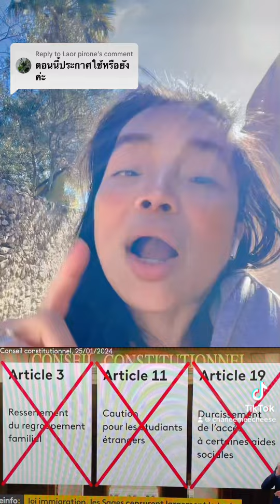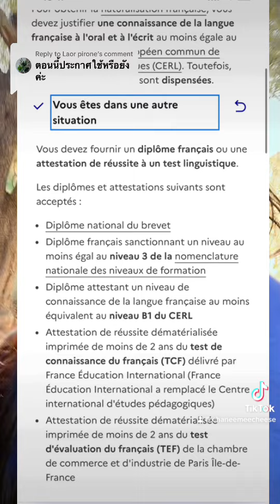กฎหมายคนเข้าเมืองใหม่ ประกาศใช้แล้วที่ฝรั่งเศส ยากขึ้น?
ประธานาธิบดีฝรั่งเศส ได้ประกาศใช้กฎหมายคนเข้าเมืองที่โหวตผ่านรัฐสภาเมื่อกลางเดือนธันวาคมที่ผ่านมา ซึ่งข้อกฎหมายส่วนใหญ่ถูกเซ็นเซอร์โดยกรรมการที่ปรึกษารัฐธรรมนูญ ส่วนกฎหมายที่ผ่านก็ประกาศใช้อย่างเป็นทางการต่อไป

ตามภาพ :  ข้อกฎหมายที่ถูกปฏิเสธโดยกรรมการที่ปรึกษารัฐธรรมนูญส่วนใหญ่คือ
 ❌ ข้อกำหนดเกี่ยวกับการขอนำครอบครัวของชาวต่างชาติมาในฝรั่งเศส
❌ การวางเงินมัดจำของนักศึกษาต่างชาติ
❌ ข้อกำหนดเกี่ยวกับการขอความช่วยเหลือสวัสดิการของรัฐ

ข้อกฎหมายที่ผ่านความเห็นชอบ
✅ เปิดโควต้าวีซ่าสำหรับอาชีพขาดแคลน
✅ กฎเกณฑ์การเนรเทศง่ายขึ้น
✅ เคารพหลักการของสาธารณรัฐ (ชาวต่างชาติที่ขอ titre de séjour จะต้องลงนามในสัญญา CIR ซึ่งต้องเคารพหลักการของสาธารณรัฐ)

คร่าวๆ ประมาณนี้ค่ะ
ส่วนในรายละเอียด จะมาอัพเดทเด้อแม่!

รอการอัพเดทในเวบของ préfecture ในส่วนที่เกี่ยวข้องกับการขอ titre de séjour และขอสัญชาติฝรั่งเศสในกรณีคู่สมรส ในเร็ววันนี้ค่ะ

อ่านเพิ่มเติมร่างกฎหมายได้ที่